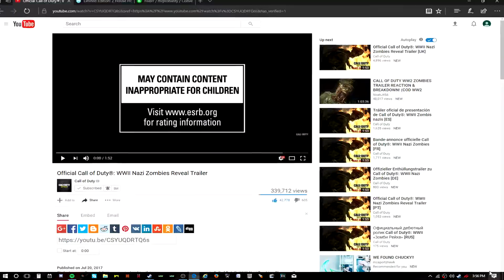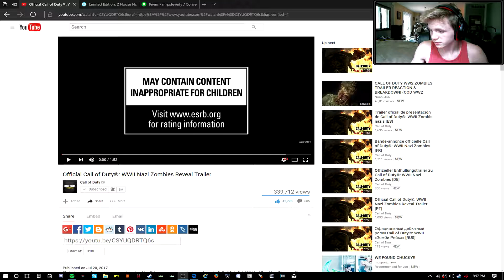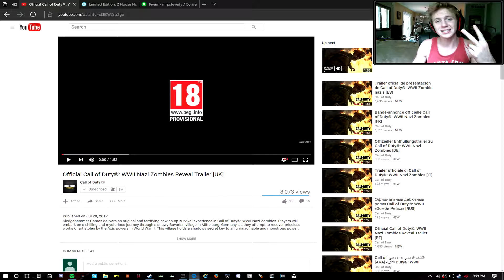WWII Nazi Zombies Trailer Reaction!!!! (World War 2 Zombies!!!!!)